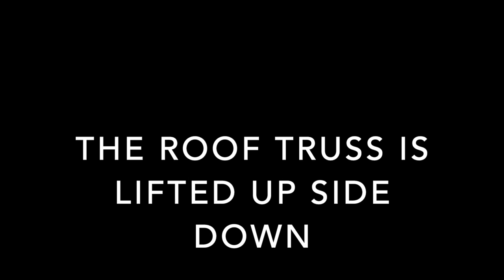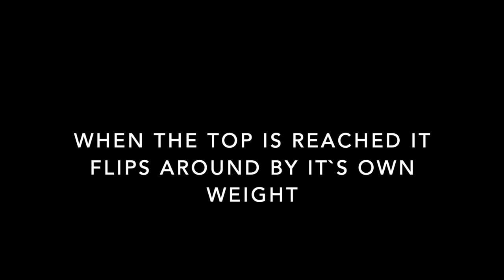Raising a church roof truss in a possible medieval way.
Raising a roof truss at the reconstruction of Södra Råda medieval church. A hypothesis by Daniel Eriksson.